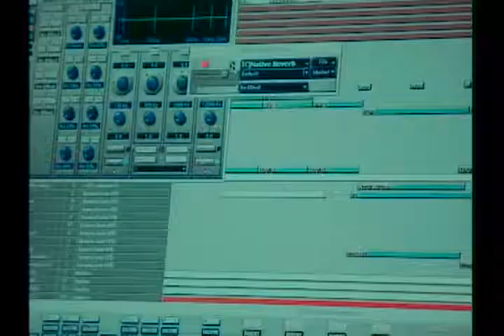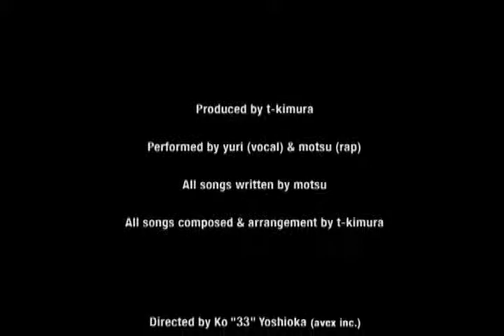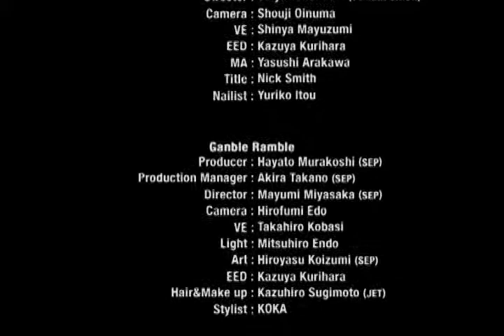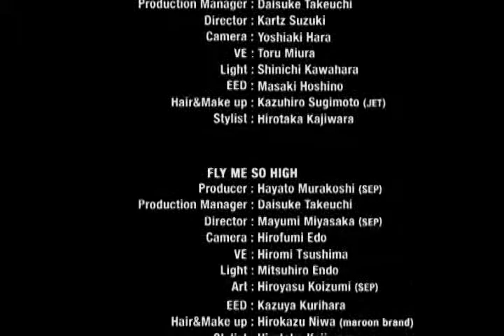U.S.A (SYNERGY BONUS TRACK)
I converted from "synergy dvd "